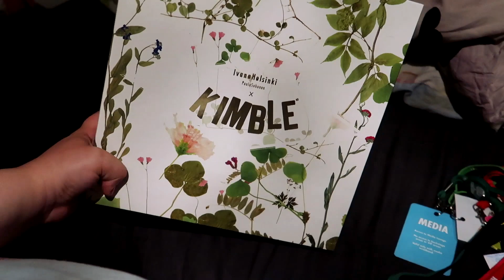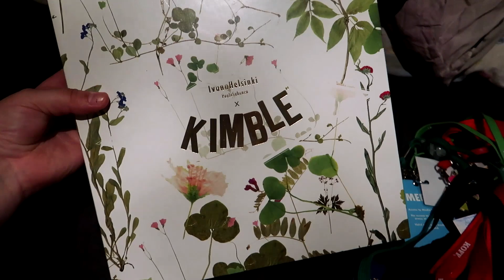🐜Reposaari & lentomuurahaisten hyökkäys 🐜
Vietettiin kamujen kanssa päivä Reposaaressa ja pelattiin pitkästä aikaa Pokemon GOta.

Lopuksi käytiin kissavahteina ja fiilistelin mun uutta Kimbleä, jonka sain Instagram-yhteistyönä Ivana Helsingiltä.